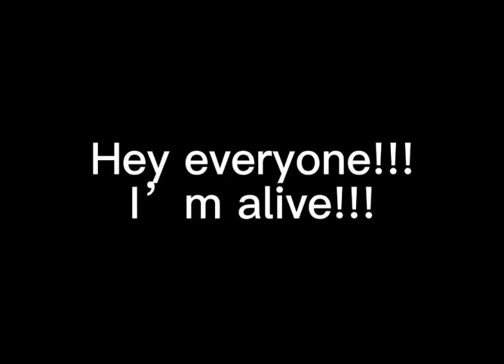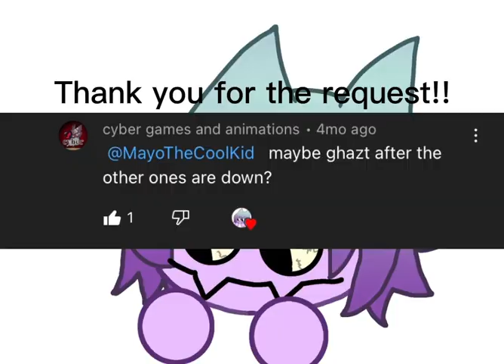Drawing Ghazt as a human because I wanna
You can leave request in the comments!!

Request from- @CyberGamesAndAnimations